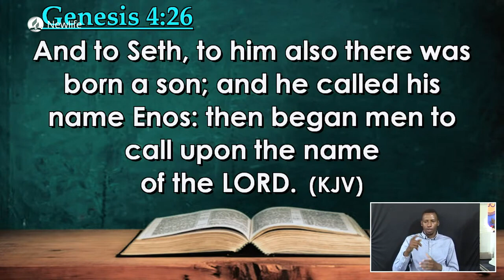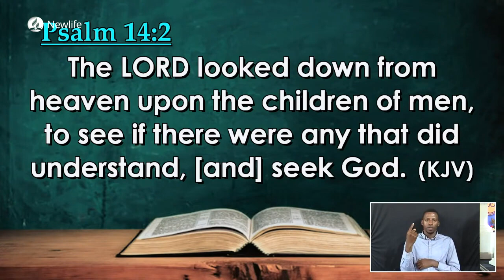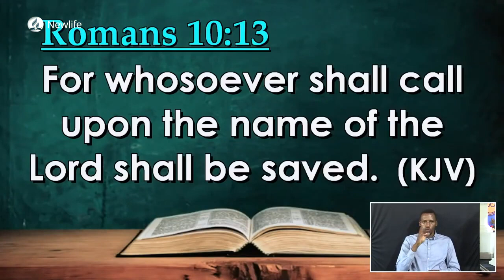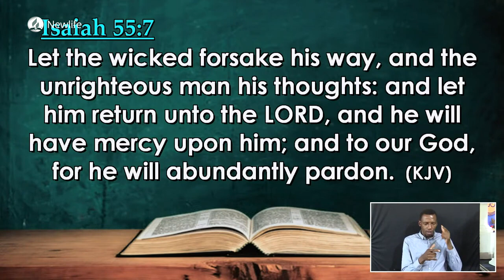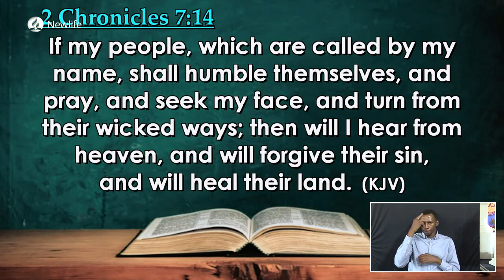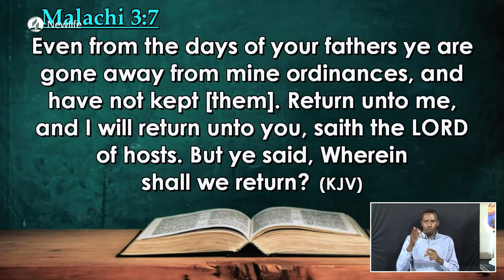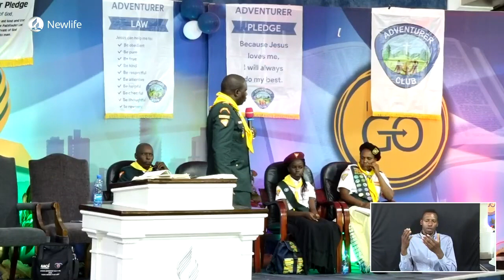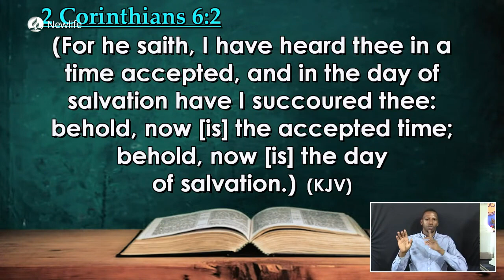Soon Maybe too Late || Eld. Joel Opere Nyaroya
A call to make a decision for God during the Youth Ministry Induction Sabbath.